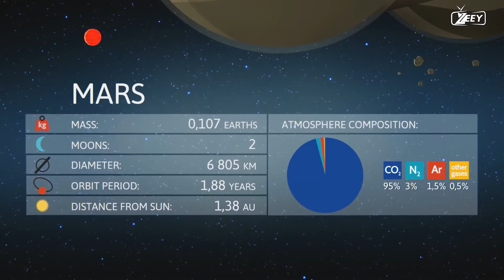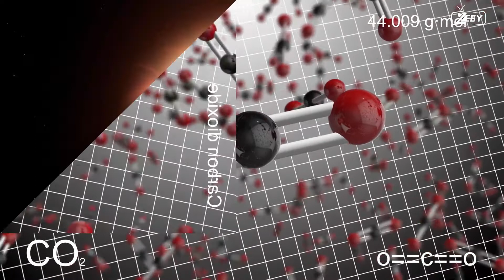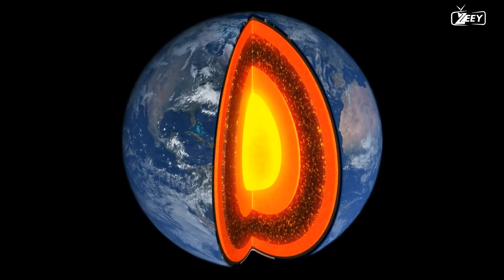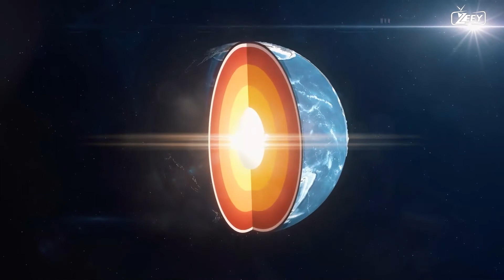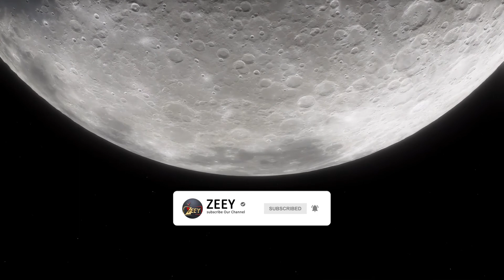WHAT WOULD HAPPEN IF THE ORBITS OF MARS AND VENUS WERE SWITCHED? SEE WHAT WOULD HAPPEN IN - HD